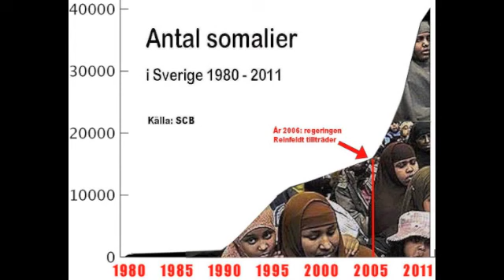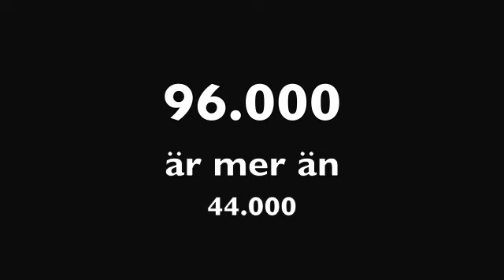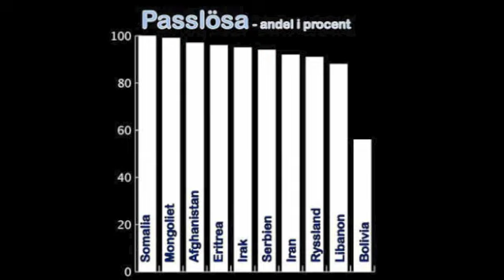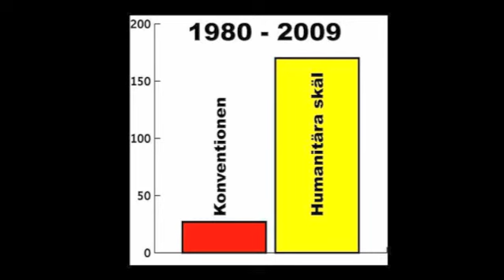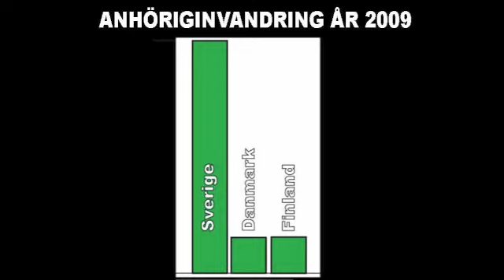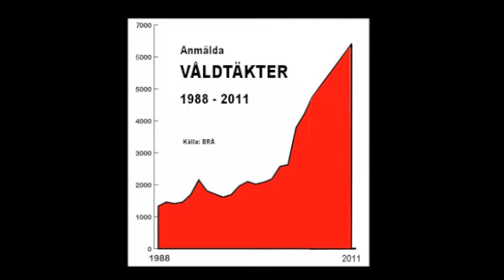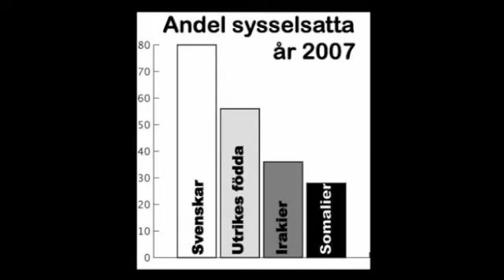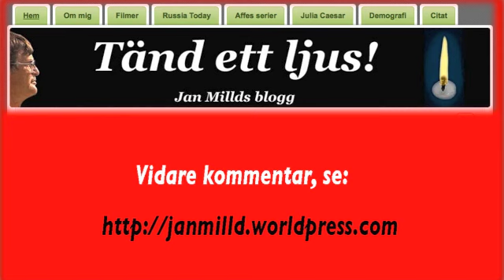IN I VÄGGEN - replik om invandringen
7-klövern mörkar. Invandringsdebatt i riksdagen. Svar till Eva-Lena Jansson (s).